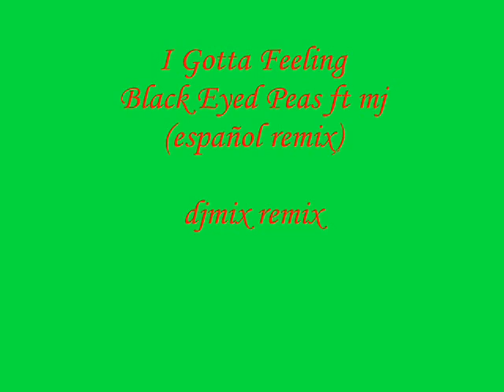Black Eyed Peas ft Mj Djmix remix-I Gotta Feeling (español remix)